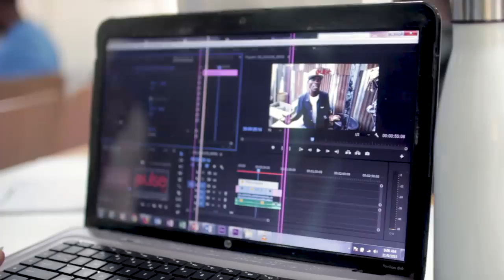DigifyPro Nigeria Special Thanks To Guest Speakers